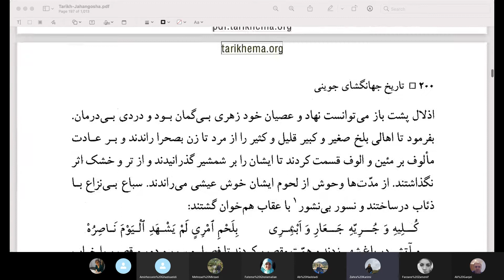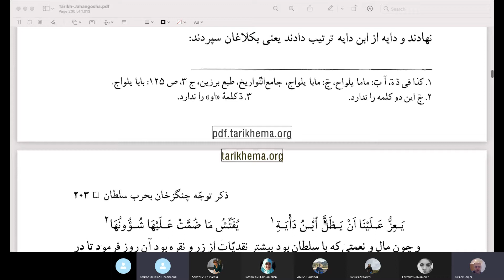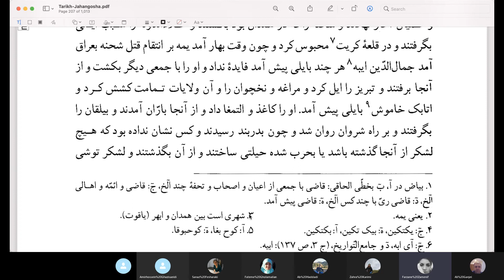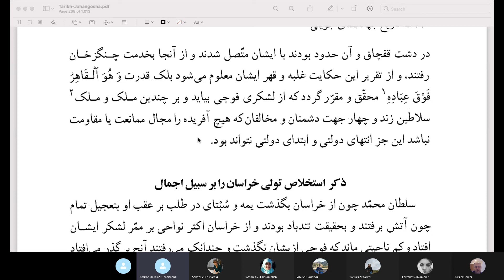تاریخ جهانگشا - ۱۱ - حرکت چنگیز به سمت نخشب و ترمذ